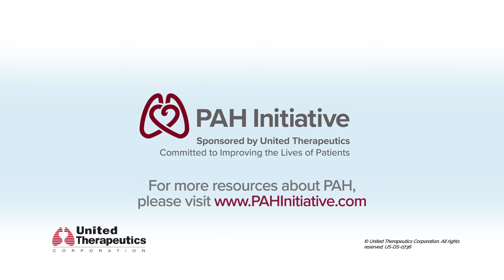What PAH Risk Status Means to Me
Risk assessment is a different way of looking at your pulmonary arterial hypertension (PAH). It combines your test results and other information to get a risk status. Your risk status can help you and your doctor know how well your treatment plan is working and if adjustments are needed. It can even help predict your chance of survival over the next 5 years.

In this short video, PAH Initiative Ambassadors Lauren and Karen share what risk status means to them.

Learn more on the pahinitiative.com.